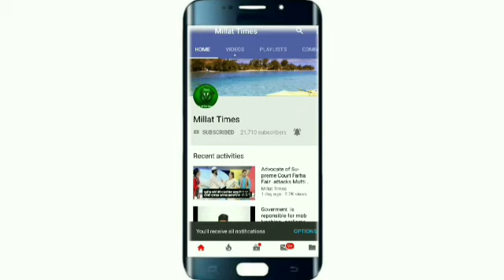We will gate Justice For for victims of Batla House encounter|| S Balaji NJUSU president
we will gate JusticeFor for victims of Batla House encounter|| S Balaji NJUSU president